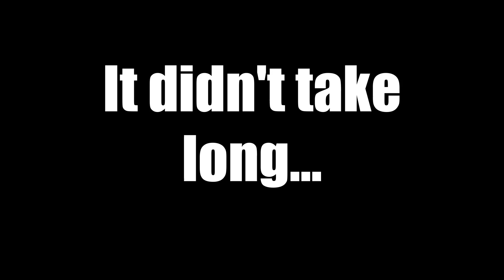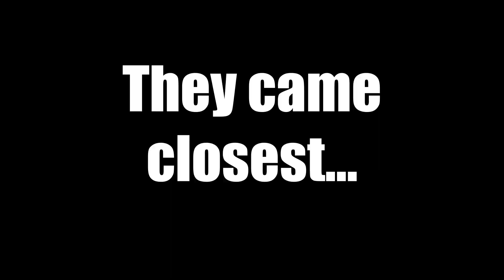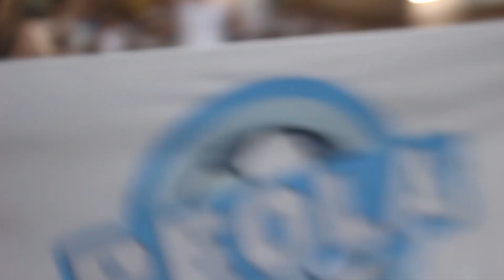Champions League Disaster | Dinamo Batumi 1-2 Slovan Bratislava | UEFA UCL Qualifier | Match Vlog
We took a roadtrip to the coastal city of Batumi to watch the current reigning and defending Georgian champions take on Slovan Bratislava in the 2nd leg of the their UEFA Champions League Round 1 Qualifying matchup.

A night of so much passion and excitement ended so cruelly in extra time.

Welcome to Peola, the home of everything Georgian football!